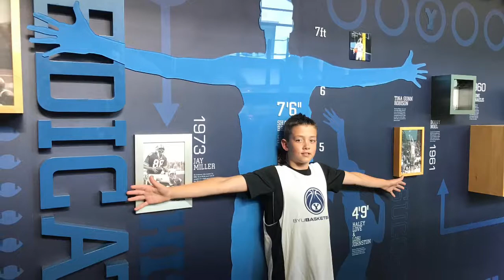Byu Basketball camp 2017 - BYU the Best!!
I got to go spend a week at BYU for basketball!!  I got to stay in the dorms, eat there, participate in night activities and devotionals, and play tons of basketball.  This was a blast all week.  Our team "Boston" dominated too which made it even better.